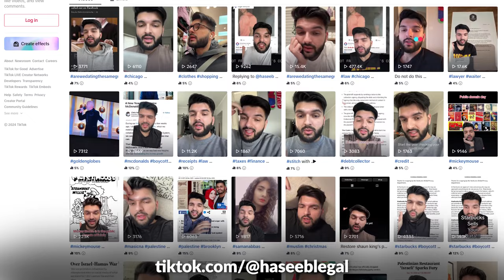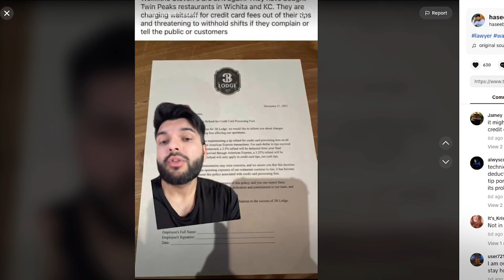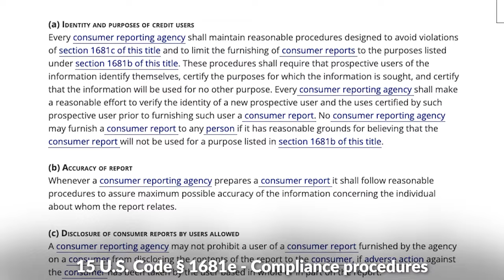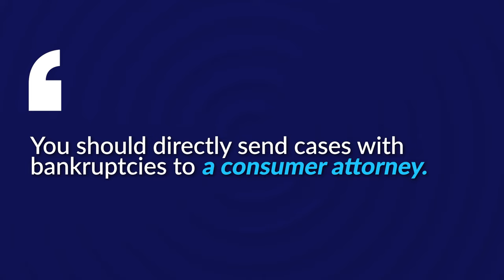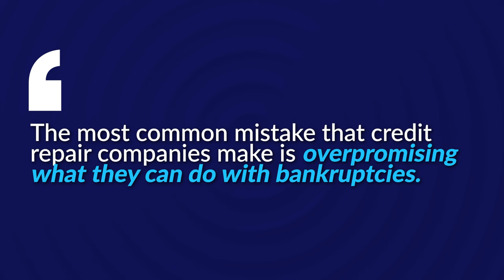Consumer Law Attorney Haseeb Hussain Reveals Hidden Credit Repair Strategies!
Are creditors, debt collectors, and credit bureaus mistreating you or your credit repair clients?

Lucky for you, I'm joined today by Haseeb Hussain, an incredibly successful FCRA lawyer who regularly tackles cases like this. He is the founder and CEO of Haseeb Legal. He is a viral TikTok star. And he even appeared on the reality show Love is Blind! How crazy is that?

Haseeb has a wealth of knowledge that will help you win cases and improve credit scores, so you better stick around!

Key Takeaways:

00:00:00 Intro
00:02:54 How Haseeb’s TikTok Took Off
00:05:53 Understanding the Fair Credit Reporting Act
00:10:42 How Haseeb Helps His Clients
00:19:36 Common Mistakes Credit Repair Business Owners Make
00:22:54 How to Handle Debt Collection Letters
00:25:36 Common Violations Credit Heroes Should Look Out For
00:28:18 The Debt Collectors Actually Owe You!
00:32:48 How Big Can the Cash Settlements Get?
00:37:37 Biggest Credit Repair Red Flags
00:40:16 Weird Things You Can Sue for
00:45:42 Rapid Fire Questions
00:46:45 Outro